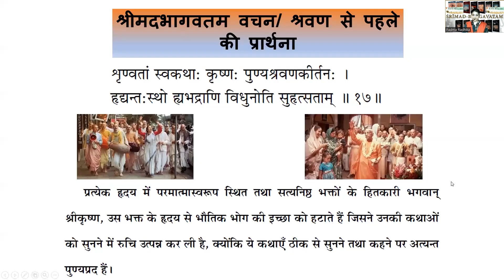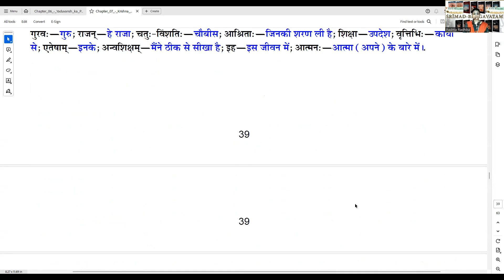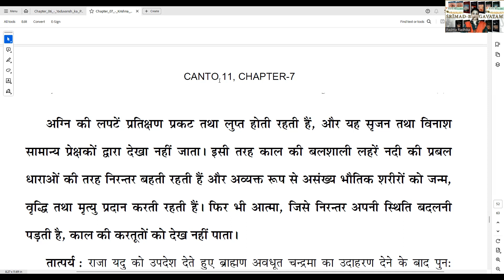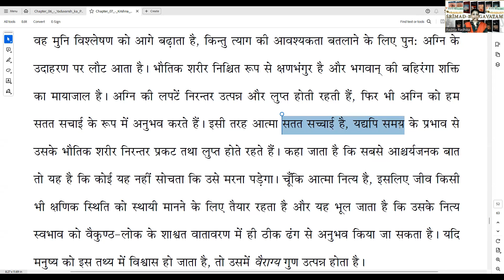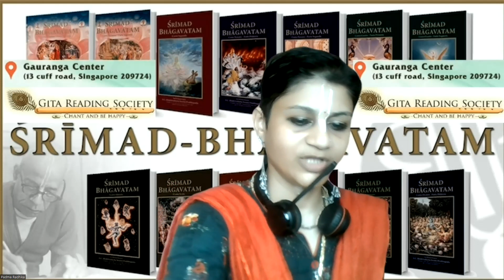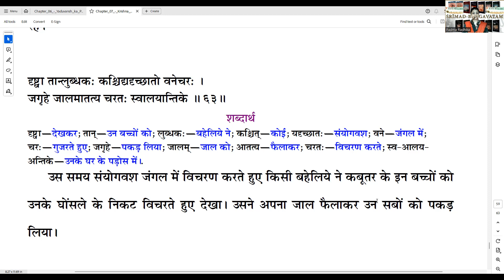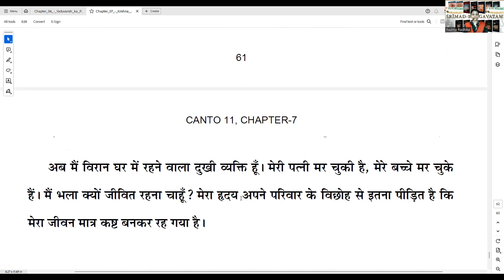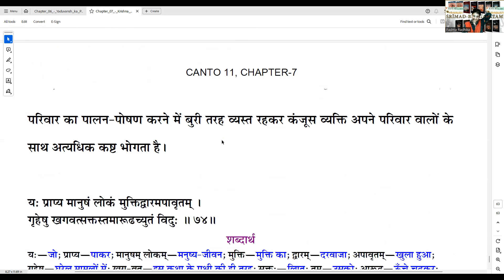श्रीमदभागवतम hindi Session 598 क्यों सुने कबूतर की कथा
स्कंध 11-अध्याय 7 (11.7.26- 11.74) कृष्ण द्वारा उद्धव को उपदेश - Part 2